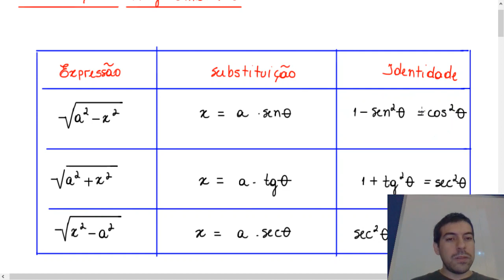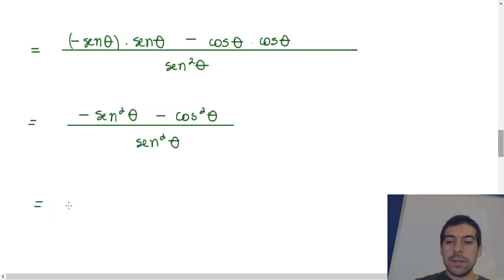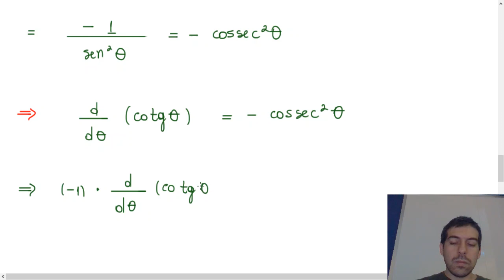Integral por Substituição Trigonométrica - Exercício 1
Integral por Substituição Trigonométrica - Exercício 1. Gravado em Sala de Aula.